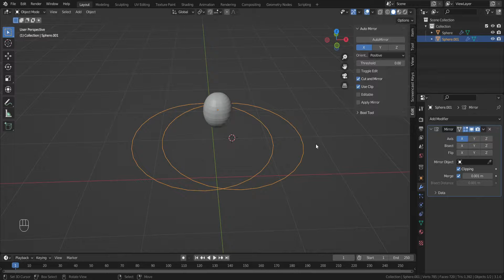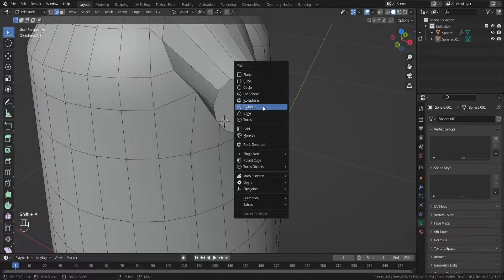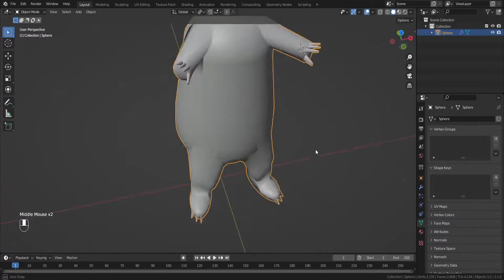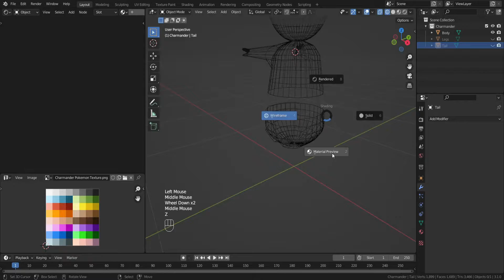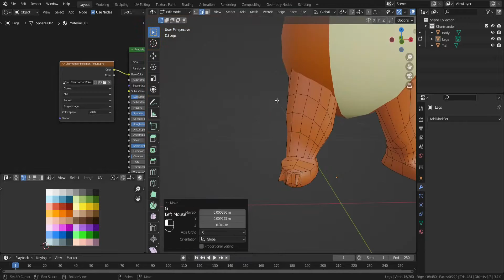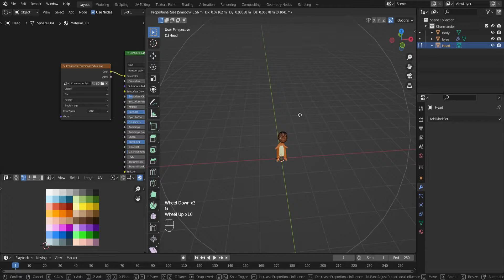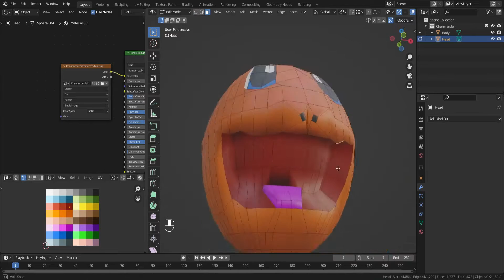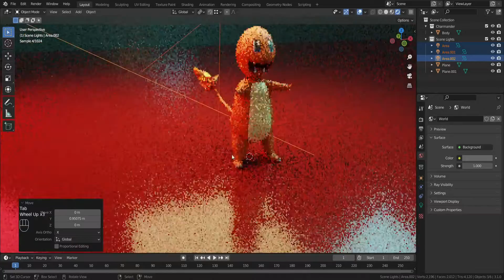Charmander Pokemon in Blender - 3D Modeling Timelapse | Ep. 13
In this Tutorial Episode #13, I will be Modeling a Charmander Pokemon (Low Poly / Game Asset). The Video will Show a Timelapse Tutorial of Modeling a Charmander Pokemon in Blender.

Donations are really appreciated but not mandatory, Please only donate if you can

☕Buy me a Cup of Coffee!

Softwares Used For Recording/Editing:
- Screen Capture: OBS Studio x64
- Video Editing: Wondershare Filmora 11